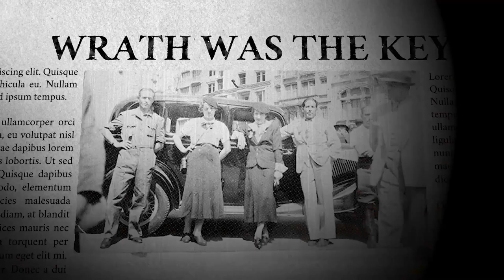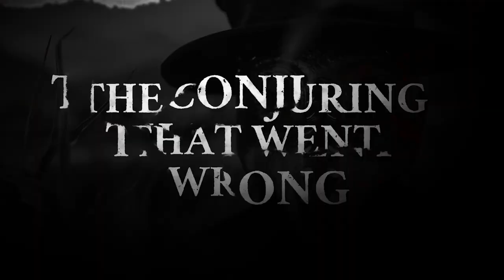Opus Castle - Launch Trailer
AVAILABLE NOW!

Opus Castle it's a 3D Horror Game with the narrative based on the real tragic history of the little castle on Apa Street, located in the city of São Paulo, Brazil.

Let the mysterious unfold in this new adventure that brings some basics mechanics for the exploration, which focus more on the narrative, that will be separate in chapter, with more than 5 different paths that the player can choose. You'll have 2 chaptes to play, with Chapter 1 being free-to-play.

The player must explore Castelinho's secret rooms and environments, encountering the famous supernatural apparitions, noises from nowhere and the laments of spirits from the past. In the meantime, you wake up in one of the rooms beside a body riddled with bullets.

Published by QUByte Interactive and developed by Messier Games.